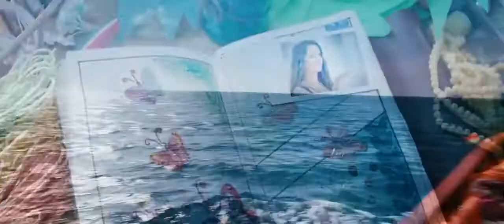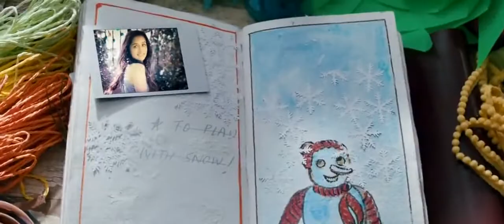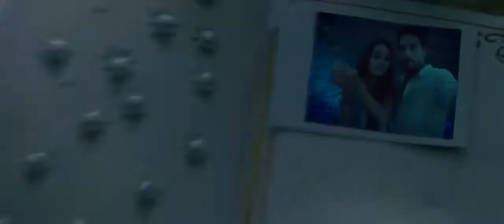Bilal nawaz(2)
Video songs punjab hindi